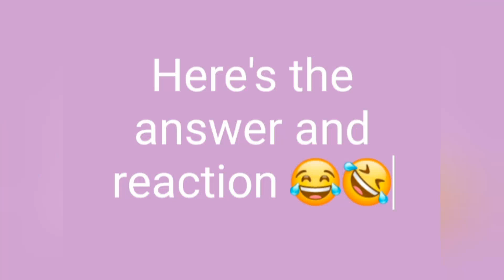Is it CONDOM or what ? ye Condom hai ya kuchh aur hai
Is it condom or something else
ye Condom hai ya kuchh aur hai

it was a oral hypothetical shopping and they guessed what I am going to purchase by 3 hint and here is the result

1 hint is wo bahot sare colours me mil jata hai wo kisi ko bada to kisi ko chhota pasand ha

2 hint hum usko apni body me lagate hai ek kaam karne ke liye

3 hint jab hum wo laga ke kaam karte hai to humko jada maza nahi aata but still hume lagana padta hai

4 hint  sab chahte hai ki hum usko laga ke hi rakhe jabhi hum wo kaam karne jay

Hosted by
Noor alam

 noor talkative

camera man Waseem creation
Vakil Ahmad

edited by Waseem creation

supported by
 vakil Ahmad

Bhushan Kumar
Nadeem shaikh
Himanshu
Shadiya ansari

prank
question answer games
 double meaning question
 dirty mind test question
general knowledge question
word guessing games

and thank you so much guys for being so nice with me it was pleasure to meet you all I hope we will meet again thank you so much

and  let me know if you have any question if you want to ask anything with people I will ask your question with many people with your name.